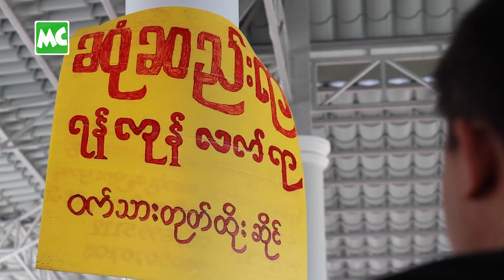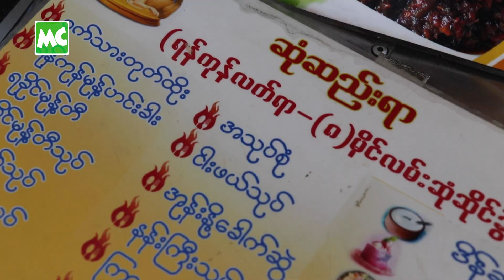ထိုင်းရောက် မြန်မာတွေ အတွက် ဆုံဆည်းရာ ‘ဘန်ဘောစျေး’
“ဘန်ဘောစျေးမှာ မြန်မာနိုင်ငံက ထွက်တဲ့ ကုန်မျိုးစုံကို ရပါတယ်။ ဝက်သားတုတ်ထိုး၊ ဒံပေါက် နဲ့ မြန်မာအစားအစာ အသုပ်မျိုးစုံကို အဓိကထား ရောင်းပါတယ်။ မြန်မာအရသာကို လွမ်းလို့ လာစားကြတဲ့ မြန်မာလုပ်သားတွေ အများကြီး ရှိတယ်။ ဒီစျေးလေးက မြန်မာနိုင်ငံသားတွေ ဆုံဆည်းကြတဲ့ နေရာလေးပါ” လို့ ပြောလာတဲ့ ထိုင်းနိုင်ငံ၊ ဘန်ကောက်မြို့၊ ဘန်ဘောစျေး၊ ဆုံဆည်းရာ စားသောက်ဆိုင်က ကိုဖိုးလင်း နှင့် ခဏတာ။

@MyanmarCelebrity Food: Myanmar Food at Bang Bon Market in Bangkok, Thailand.